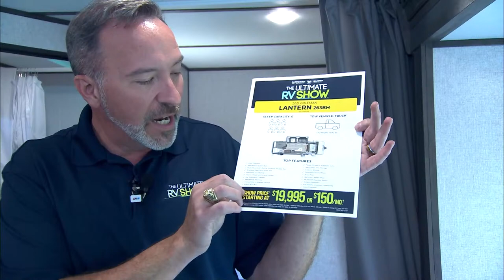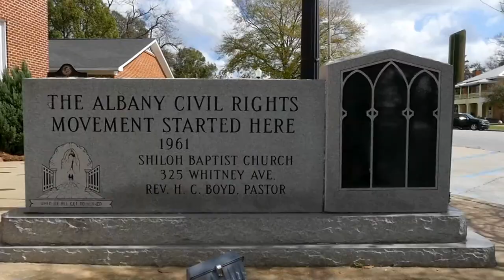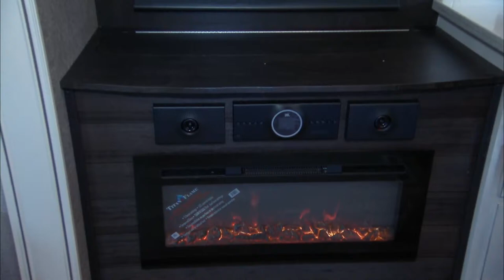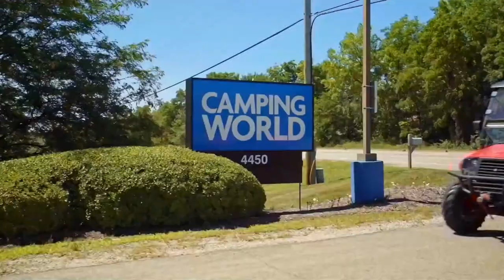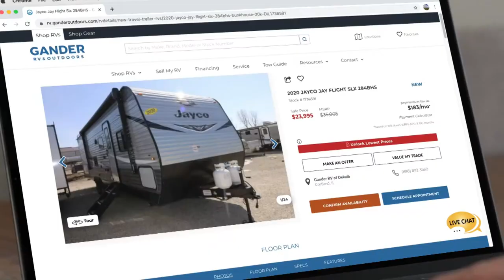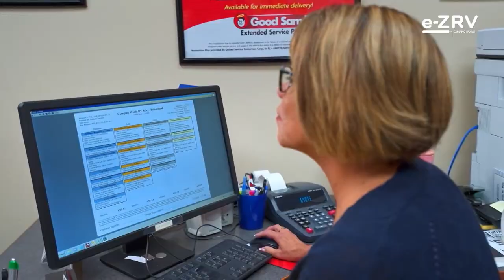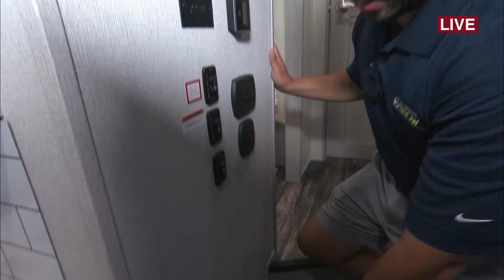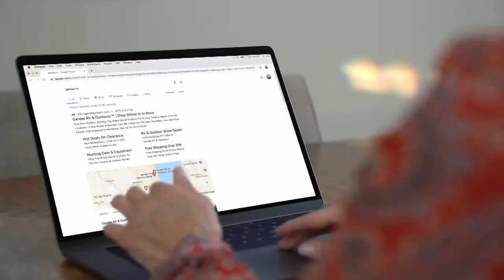The Ultimate RV Show Day 2